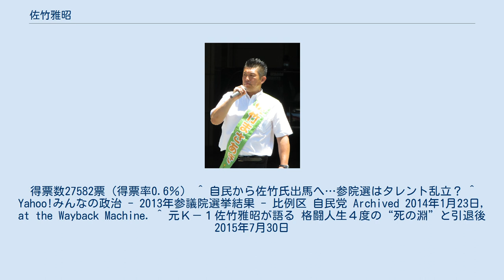佐竹雅昭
佐竹 雅昭（さたけ まさあき、1965年8月17日 - ）は、日本の空手家、格闘家、コメンテーター、政治活動家。
大阪府吹田市出身。
大阪府立北千里高等学校、関西外国語大学卒業。
 佐竹自身が造った言葉「闘志天翔」（「運命とは、すでに決められたもの、それを自分の力で切り拓き、突き進み、変えていくことが人生」を意味する）を座右の銘とする。
 大学卒業後、テレビ局の内定を蹴って正道会館の職員となり、その後プロに転向した。
 日本人エースとしてK-1の創成期を盛り上げた立役者であり、空手、K-1の他PRIDEやリングスに参戦する傍ら、映画やテレビ・ラジオのバラエティ番組等でも活動。
現役引退後は自身が生み出した武道である総合打撃道の道場「佐竹道場」を開いている。
 中学時代に大山倍達の著書に感銘を受け空手の道を志す。
17歳時に大阪天満にある正道会館総本部に入門し、2年で黒帯を取得した。
正道会館入門前に福島区にあった極真会館関西本部に入門していたが、「道場の空気が肌に合わない」という理由で1か月で退会している。
 大学在学中に全日本空手道選手権大会に出場し、4回生時（1987年）に初優勝。
（その後3連覇、通算4度の優勝） 1990年 1991年 1992年 1993年 1994年 1995年 1996年 1997年 1998年 1999年 2000年 2002年 2003年 2007年 2013年5月24日、自由民主党参議院全国比例区公認を受け第23回参議院議員通常選挙に立候補したが、7月21日の同選挙にて自民党圧勝の中で落選 。
得票数27582票（得票率0.6％） ^ 自民から佐竹氏出馬へ…参院選はタレント乱立？ ^ Yahoo!みんなの政治 - 2013年参議院選挙結果 - 比例区 自民党 Archived 2014年1月23日, at the Wayback Machine. ^ 元Ｋ－１佐竹雅昭が語る 格闘人生４度の“死の淵”と引退後 2015年7月30日